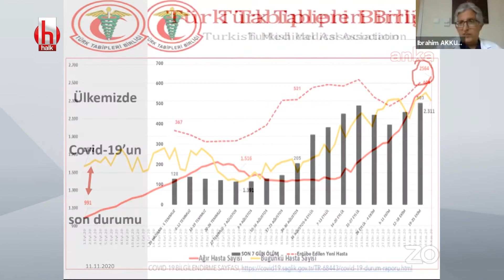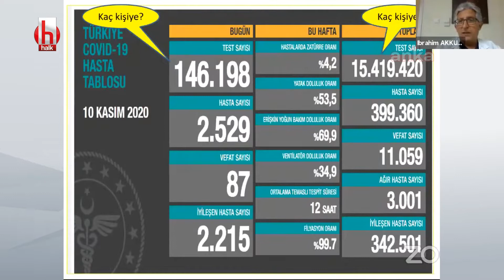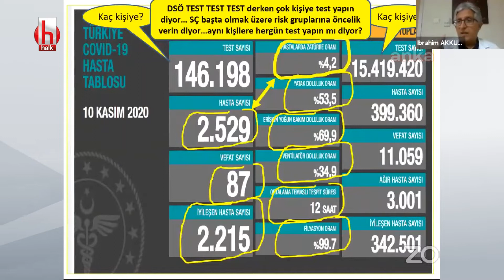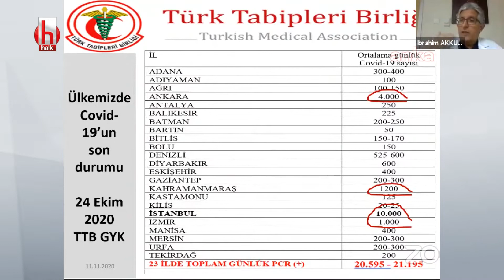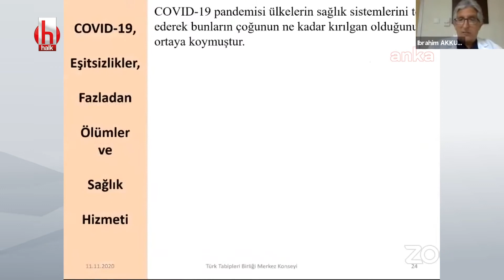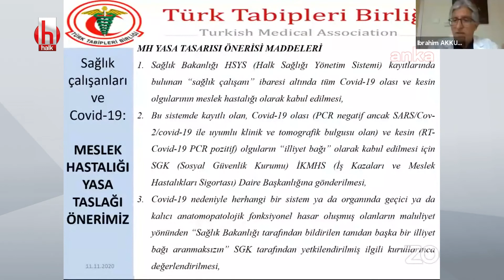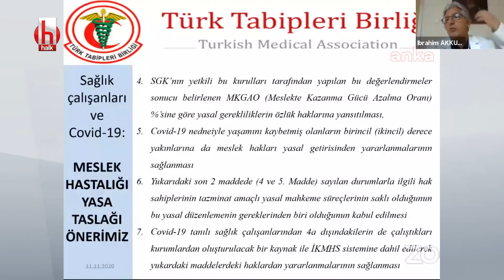TTB Covid-19 İzleme Kurulu, 8 aylık pandemi sürecine dair rapor açıkladı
Prof. Dr. İbrahim Akkurt, Sağlık Bakanı Fahrettin Koca’nın açıkladığı günlük koronavirüs verilerinin açıklandığı 'Turkuaz Tablo' ile sahadaki gerçeklerin ciddi biçimde çeliştiğini söyledi. “Tek kuşku olmayan o günkü tarih” diyen Akkurt, TTB Genel Yönetim Kurulu’nun 24 Ekim’deki toplantısında açıkladığı 23 ilden elde edilen verilere göre, günlük vakaların 20 binin üzerinde olduğunu belirtti.